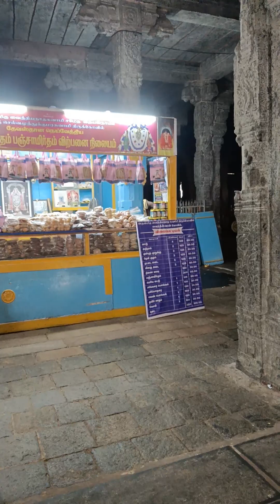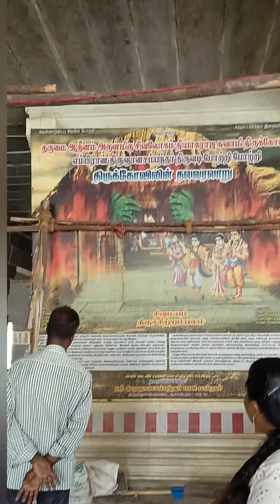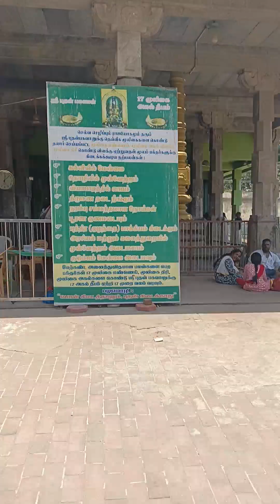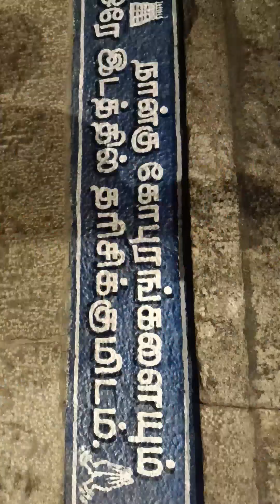ஐந்து சிவ ஆலயங்களின் தரிசனம் || வைத்தீஸ்வரன் கோவில் || சிதம்பரம் நடராஜ பெருமாள்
ஐந்து சிவாலய தரிசனம்
1 வைத்தீஸ்வரன் கோவில்
2 சீர்காழி சாட்டை நாதர் சுவாமி கோயில்
3 ஆச்சாலபுரம் கோவில்
4 திருவேற்காடு புதன் ஸ்தலம்
5 தில்லை காளி கோவில்
6 சிதம்பரம் நடராஜ பெருமாள் கோவில்